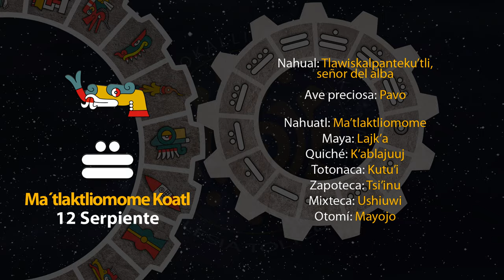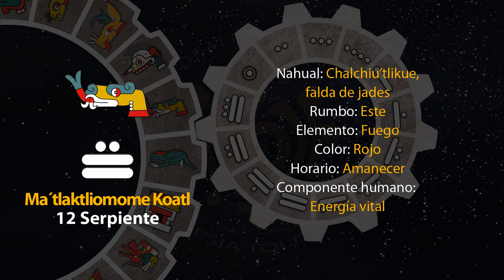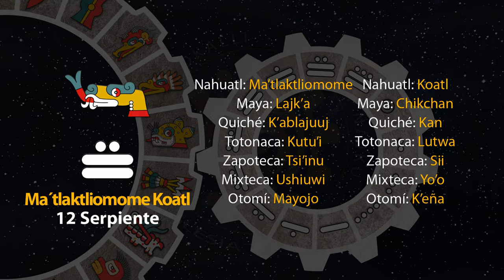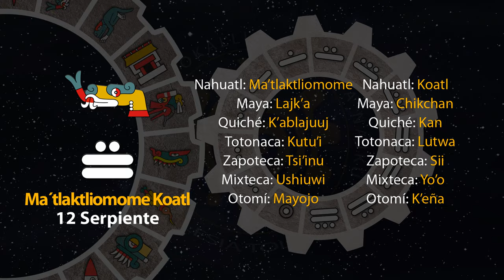El tonal de hoy es "12 Serpiente - Ma´tlaktliomome Koatl" 02/05/24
12 de Weitosostli
Año 8 Ocelote
50 del 19 Atado
5146 del Quinto Sol

2 de mayo de 2024.